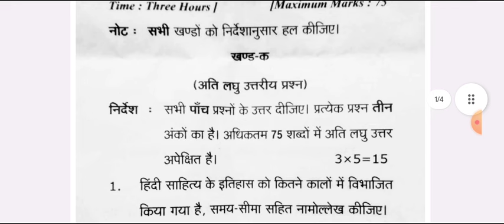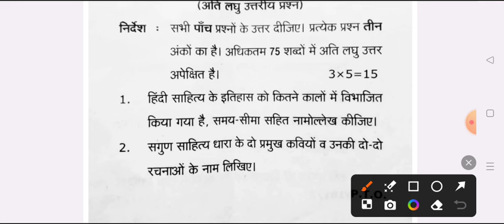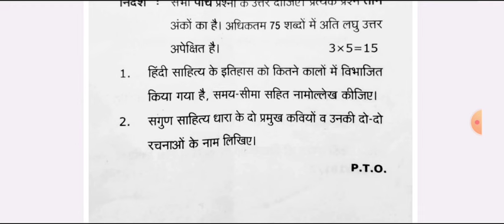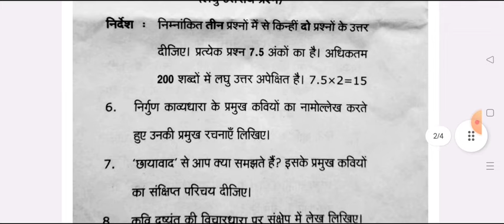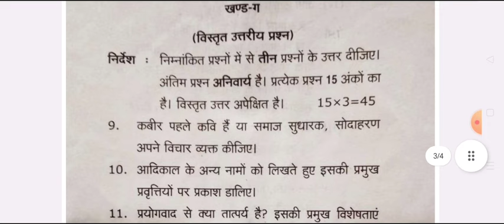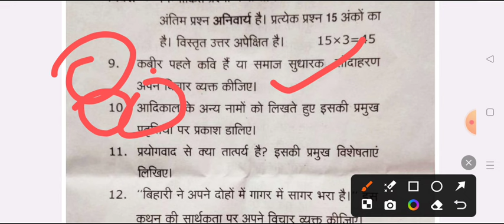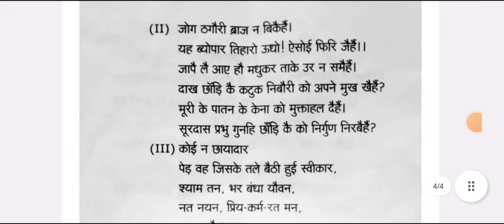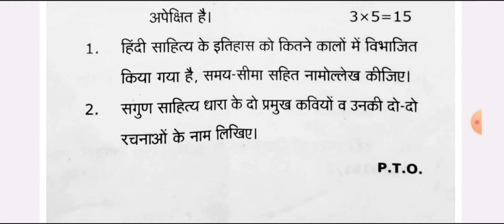B.A 1st Semester Hindi Model Paper 2024-2025 | ba 1st year 1st semester hindi kavya question paper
hello

ba hindi online classes
ba 1st semester hindi kavya classes
ba 1st year degree course classes

ba 1st year 1st semester hindi mcq paper 2024-25

ba 1st year 1st semester hindi question paper 2024 rajju bhaiya university

ba 1st year hindi model paper 2024 azamgarh university
ba 1st year 1st semester hindi question paper 2024 rmpssu

ba 1st semester hindi literature mcq question 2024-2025 prsuniv
b.a first year hindi kavya 1st paper 2024-25

BA 1st semseter hindi important question 2024 praygraj university
hindi model paper ba 1st semester 2024 avadh university
b.a first year hindi kavya mcq question answer 2024 avadh university
 BA first yearhindi question 2024 raja mahendra pratap university
ba 1st semester hindi mcq question raja mahendra pratap singh university
b a first semester hindi kavya minor paper 2024 sidharth university
b.a first semester hindi kavya purvanchal university
ba 1st year hindi kavya question paper 2024

b.a 1st semester hindi sahity question pdf 2024 csjmu
BA 1st semster hindi classes 2024-25
b a 1st semester hindi ka syllbus 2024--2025
b.a first year hindi kavya major minor 2024-25 jaunpur university
b.a 1st semester hindi literature question paper 2024 vbspu
b.a first semester hindi important question answers 2024 mcq
ba 1st semester hindi kavya model paper 2023-24 csjmu
b.a 1st year hindi kavya important question 2024 praygraj university
ba 1st semester hindi kavya 2023-24 model paper rajju bhaiya university
ba 1st year semester hindi question paper 2025
hindi ke important question ba 1st semester 2024 merrut university
BA 1st semester minor hindi question answers 2024 chaudary charan singh university

hindi classes
ba 1st semester hindi notes 2024
degree course

ram manohar lohya university ba 1st semester hindi question paper
BA 1st semester hindi mcq important question 2024 rmlau
ram manohar lohiya university ba 1st semester hindi question answers 2023
BA first semester hindi sahitya important topics 2024-25 ddu
b.a year semester hindi kavya 2024 gorakhpur university
hindi kavy ba 1st semestser 2024 ballia university
b.a 1st year hindi mcq important question 2024